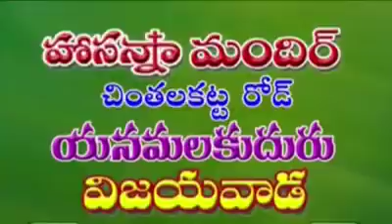21 December 2017 Hosanna Ministries Anudina Krupa - Hosanna Daily Devotion || Pastor Ramesh